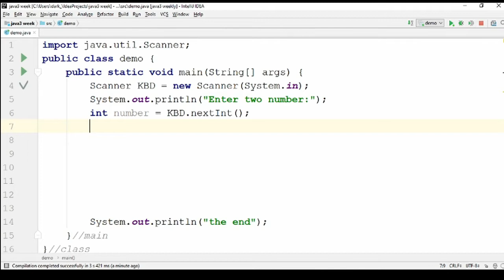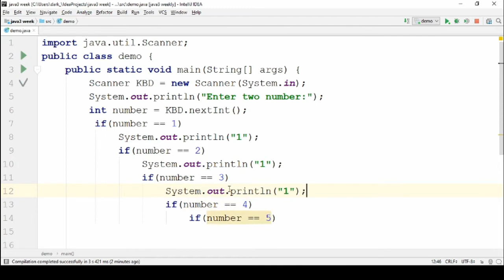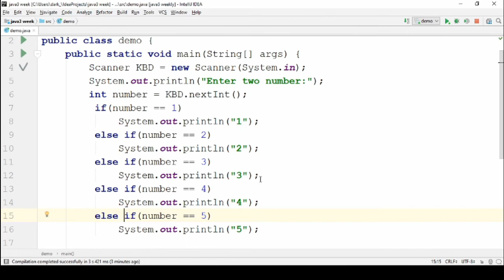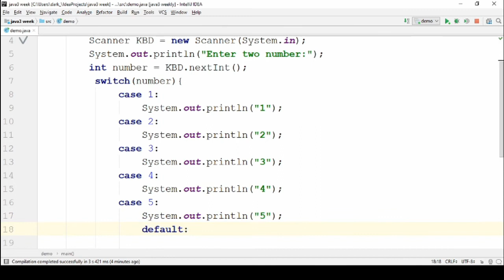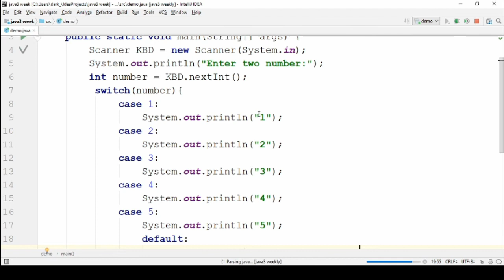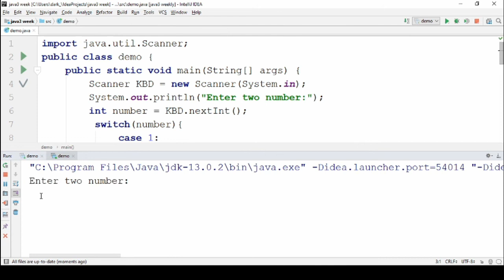pre java 2 basic switch